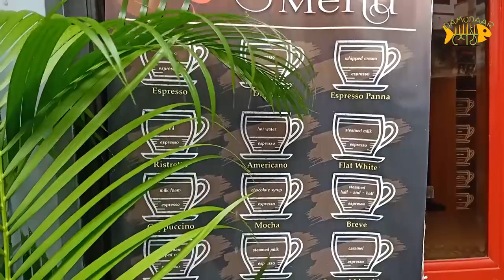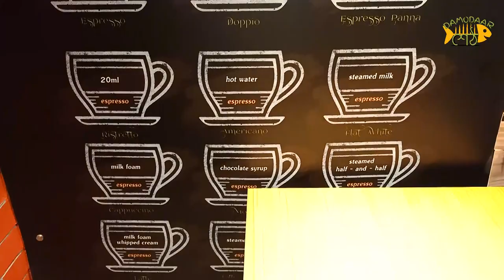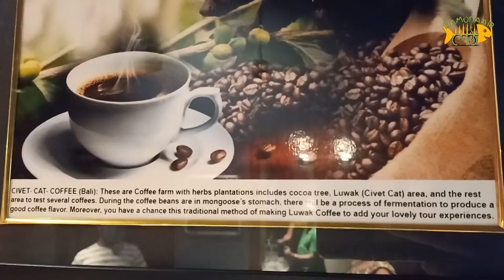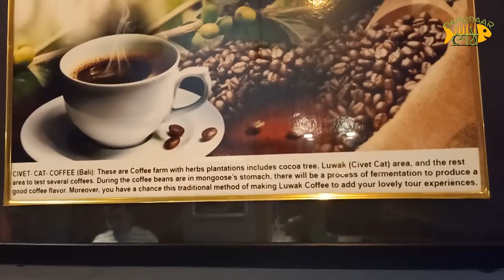Bru Mugs Cafe / Bistro || Kopi Luwak || Civet Cat Coffee || Coffee Shop || Bangla Food Vlog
Hello Foodies,

Damodaar Seth is back with Brand New Coffee Special episode. This time we are featuring Bru Mugs Cafe. Bru Mugs is special for their wide Variety of Coffee and Continental dishes. They are serving Cappuccino, Espressos, Vietnamese Sweet coffee to Kopi Luwak, The Civet Coffee ( Costliest Coffee in the World). We had tried their continental dishes too. Chilli Orange Fish, French Meat Platter, All Meat Sub, Burger were our favorite.

Bru Mugs Café / Bistro

Address: 25/B, Pratapaditya Rd, Near 27 Pally Park, Sahanagar, Kalighat, Kolkata, West Bengal 700026